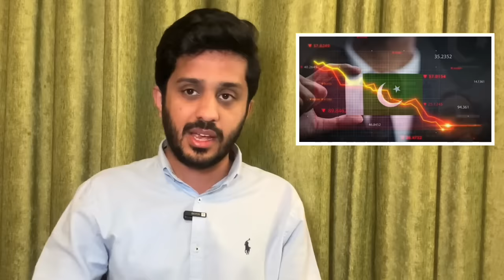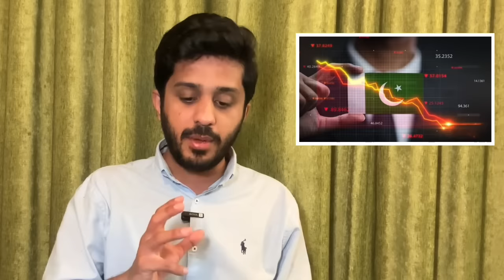Ali Amin Gandapur Arrest | Fazal Ur Rehman | PTI Warn PMLN & PPP | Imran Khan Bani Gala | Shahab